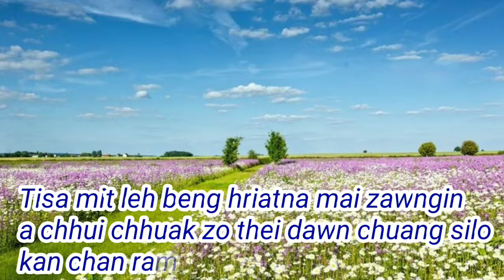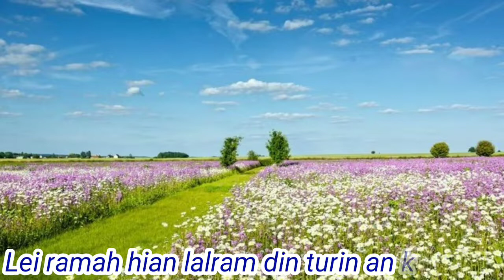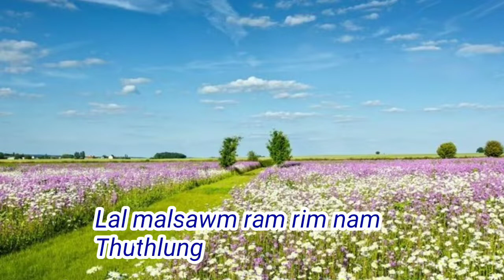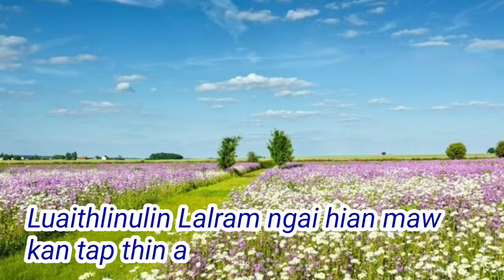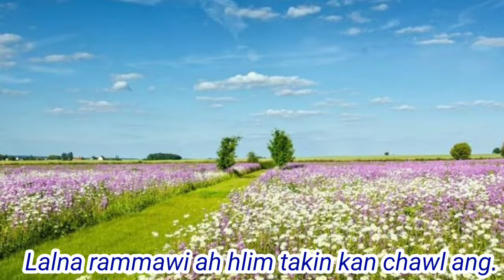F. Lalhriatchhungi - Thuthlung Fate Ram Karaoke